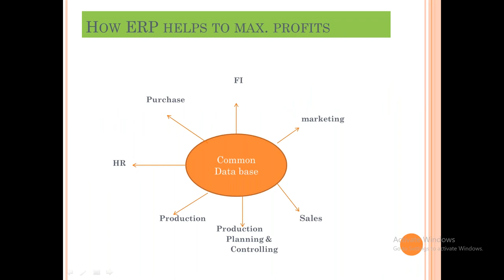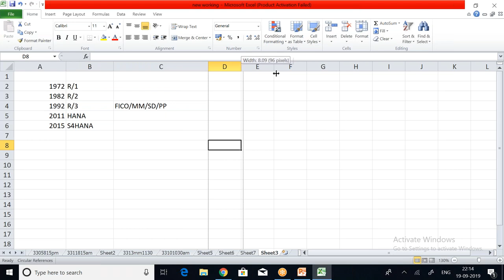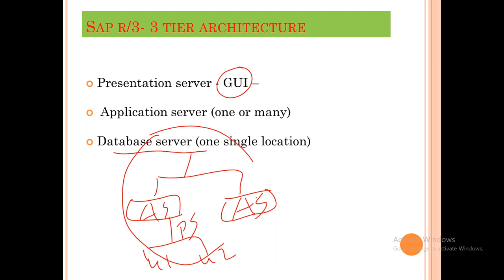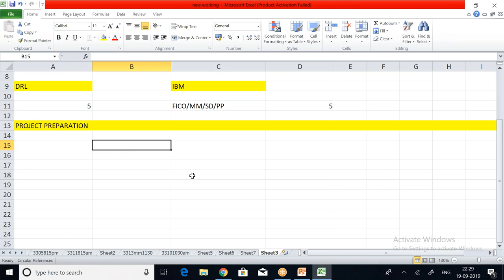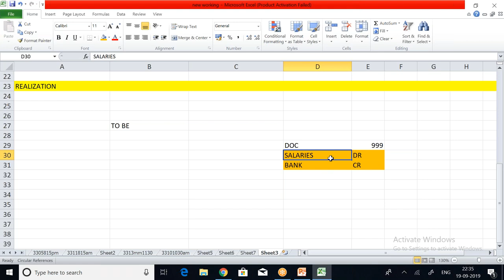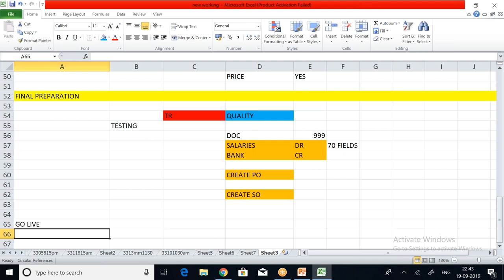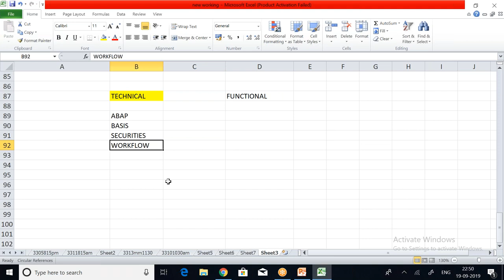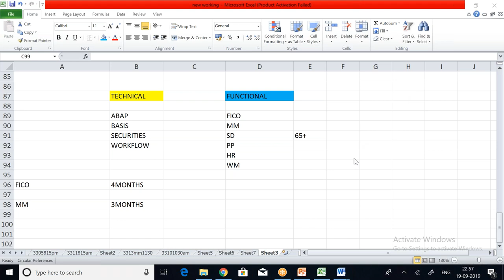SAP demo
introduction to SAP and different modules in SAP, which module suitable to you. what is S4HANA ..How to start SAP career